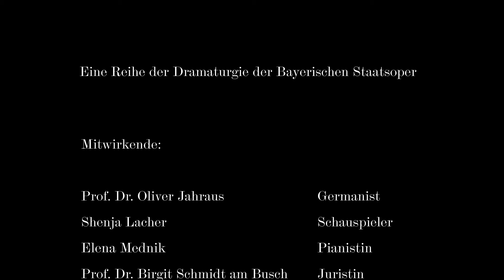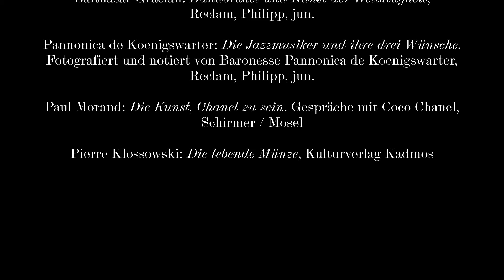Die unmögliche Enzyklopädie für zu Hause Nr. 56: Zerstreuung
Sie opponiert gegen alles, was durchstrukturiert, ziel- und zweckgerichtet die Welt dominiert: die Zerstreuung. Innehalten, den Gedanken freien Lauf, das Fühlen zwanglos spielerisch treiben lassen, all das kann Zerstreuung sein, wenn sie nicht stumpf die Sinne betört und verstopft. Erzwingen kann man kreative Zerstreuung nicht, zulassen aber sehr wohl. Das galt für Giovanni Boccaccio, als er Geschichten in seinem Dekameron sammelte, die sich Menschen bei ihrem Entfliehen vor der Pest erzählen. Das gilt für Thomas Mann, der in seinem Zauberberg über die Zeit sinniert – und es gilt für Johann Sebastian Bach. Seine Goldberg-Variationen sind pure Lust am Spiel, geschrieben für die Nacht, wenn die Pflichten des Tages nicht mehr wichtig sind.

0:00 J. S. Bach: Goldberg-Variationen
3:32 Dr. Jochen Wagner: Zerstreuende Literaturtipps I
7:29 J. S. Bach: Goldberg-Variationen
11:59 Giovanni Boccaccio: Das Dekameron
19:46 J. S. Bach: Goldberg-Variationen
24:14 Prof. Dr. Birgit Schmidt am Busch (Juristin) und Rainer Karlitschek (Dramaturg)
44:30 J. S. Bach: Goldberg-Variationen
49:07  Thomas Mann: Der Zauberberg
1:01:08 J. S. Bach: Goldberg-Variationen
1:10:29 Prof. Dr. Oliver Jahraus (Germanist) und Lukas Leipfinger (Dramaturg)
1:31:42 J. S. Bach: Goldberg-Variationen
1:38:02 Dr. Jochen Wagner: Zerstreuende Literaturtipps II
1:43:18 J. S. Bach: Goldberg-Variationen
2:02:03 Abspann